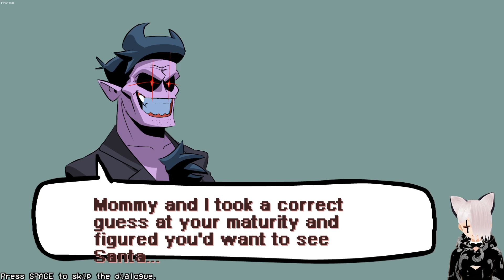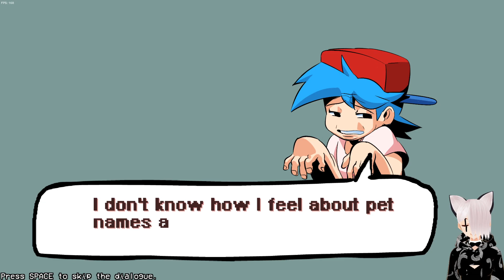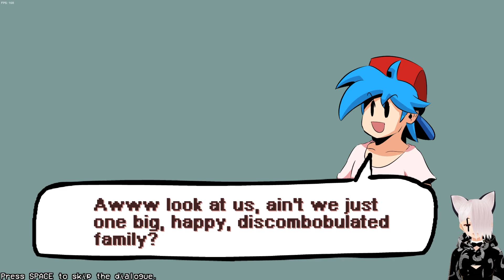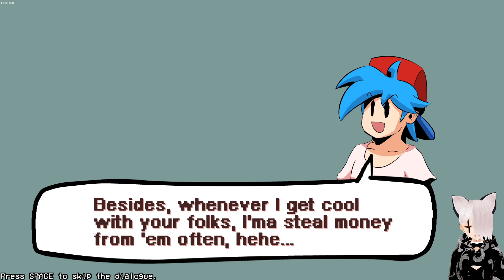[Vtuber] Friday Night Funkin' HD week 5 lookin fresh (Friday Night Funkin')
E